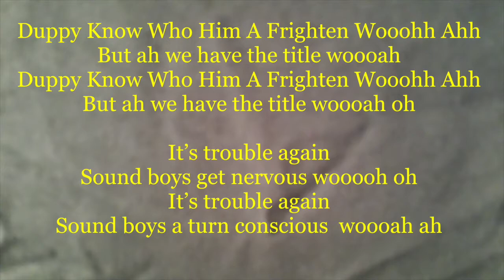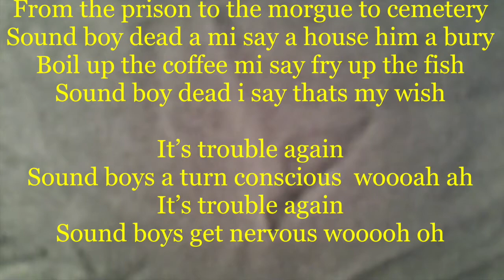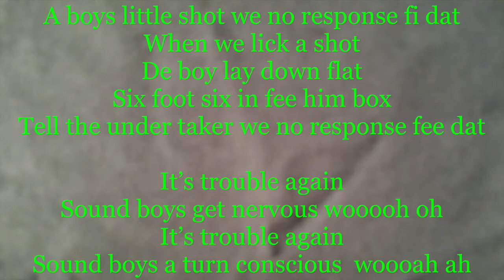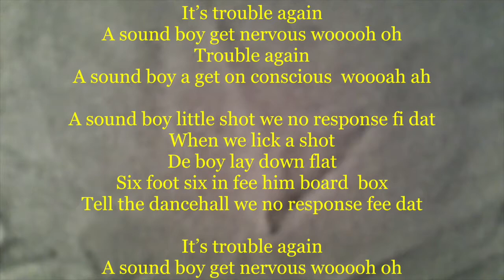KING KONG TROUBLE AGAIN CEV LV